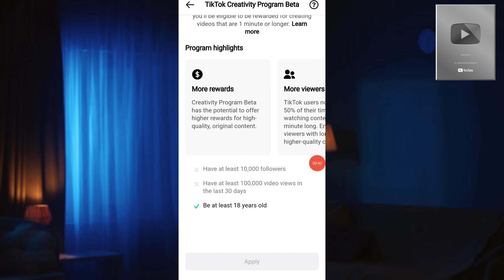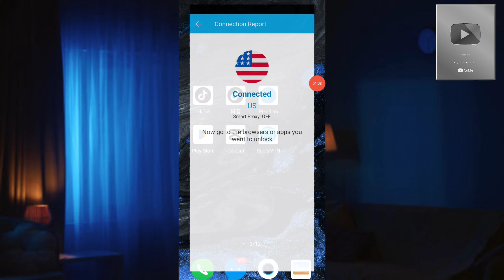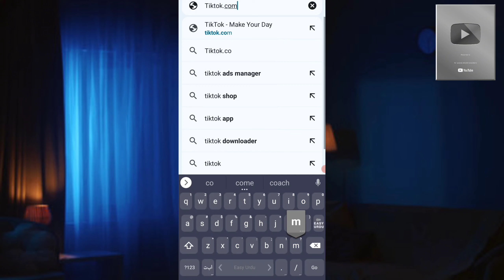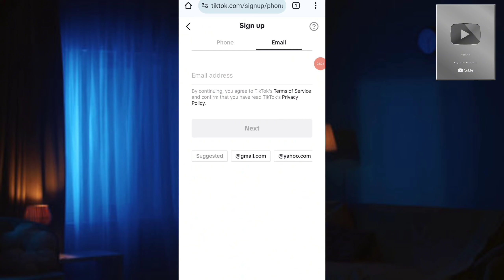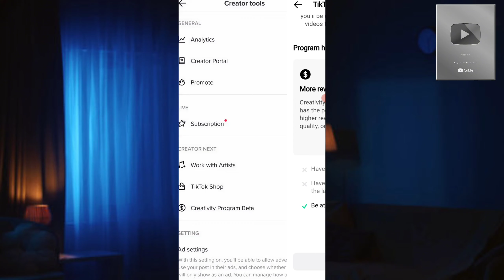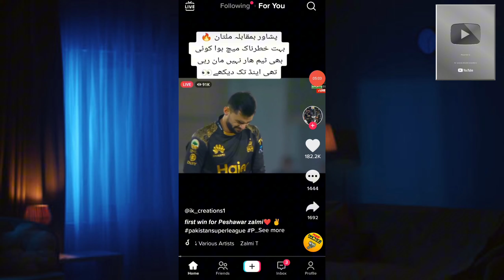🔥Tiktok Monetization in Pakistan | How to Create usa Tiktok Account in Pakistan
How to create usa tiktok account in Pakistan, Tiktok Monetize account ,tiktok monetize kaise kare
App Link👇🏻

Your queries solved 100%
tiktok monetization in pakistan
tiktok monetization
create tiktok usa account
create usa tiktok account in mobile
how to make us tiktok account in pakistan
how to create tiktok account
create usa tiktok account
create a usa tiktok account in pakistan
make tiktok usa account in mobile
tiktok earning
usa tiktok id
usa tiktok
how to monetize tiktok account
how to create tiktok usa account in pakistan
tiktok creator fund
tiktok monitization
tiktok monetisation in pakistan
how to make usa tiktok account in pakistan without vpn
usa tiktok account in pakistan
tiktok account beta program
usa tiktok id kaise bnaye
america tiktok account
make money from tik tok in pakistan
how to earn money from tiktoktiktok creativity program beta
tiktok account create
create uk account in pakistan
tik tok monetize account kaise banaen
usa or uk account kaise banaen
american tik tok account kaise banaen
activity program beta
uk tiktok account
tiktok usa ka account kaise banaen
how to create usa tiktok account in pakistan without vpne | tiktok usa ka account kaise banaen
tik tok usa ka account banane ka mukmmal tarika
pakistan mein rahte hue tik tok se paise kaise kamae
tik tok se new tarike earning ki jaaye
tik tok usa ka account banaen aur dollar mein arning karen
tik tok ka usa ka account pakistan mein banae aur paise kamae
tik tok se paise kaise kamae
tiktokmonitization
create america tiktok account
earn money online
💗usa account kaise banaye
how to create usa tiktok
how to create tiktok ad account
how to apply monetization on tiktok
how to create tiktok ads account
how to make money on tiktok in pakistan
how to create tiktok us account
tiktok monetization requirements pakistan
how to turn on monetization on tiktok
tik tok monetisation in pakistan without vpn
how to create usa tiktok account free
how to make tiktok usa account in pakistan
tiktok monetize account in pakistan
how to create usa tiktok account
in pakistan tiktok monetize
account tiktok monetize kaise
kare
in pakistan in pc
in pakistan without vpn
in pakistan 2023
in pakistan
pakistan mein us tiktok account kaise banaye